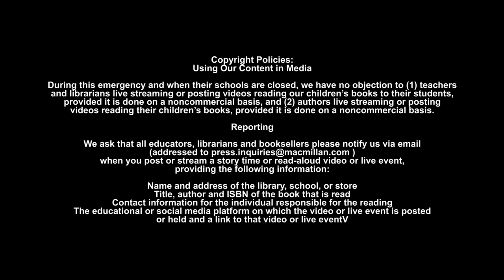Parents Read The Darndest Things Book Club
Laine and Kayla review "American Predator" by Maureen Callahan.